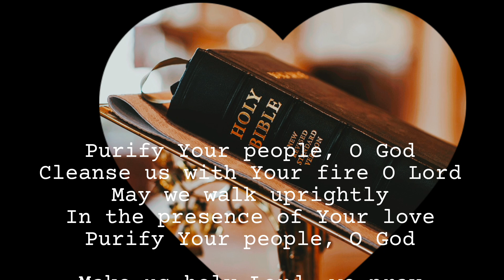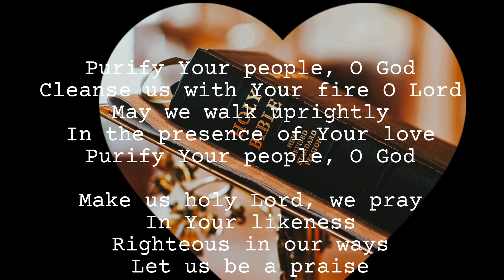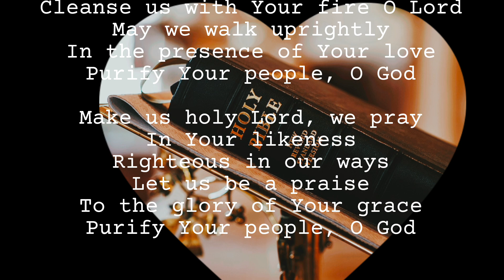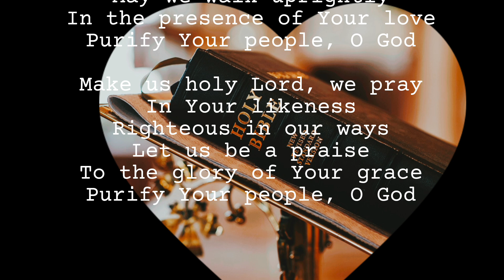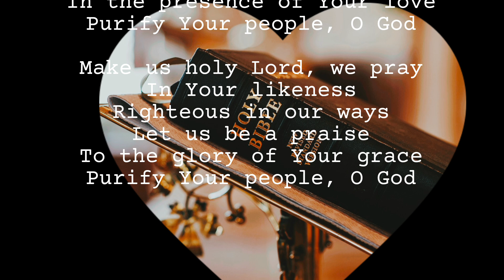PURIFY YOUR PEOPLE OH GOD | KEYWORDS OF LIFE SAVING